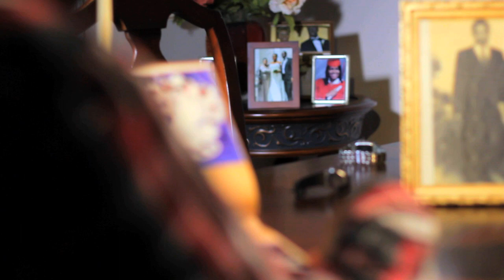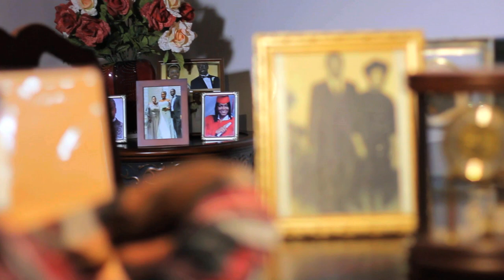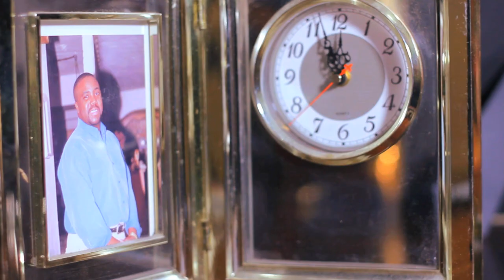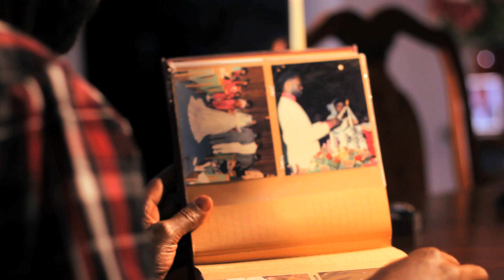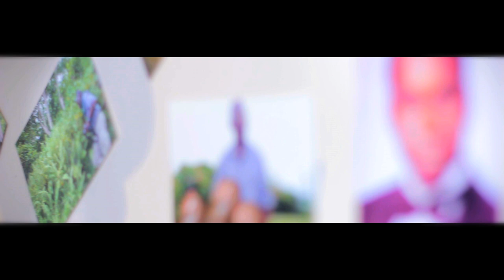TIME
Music video for song entitled "Time". We need to remember that time is limited and once time has passed it cannot be retrieved. Take time to tell the ones you love how important they are to you.